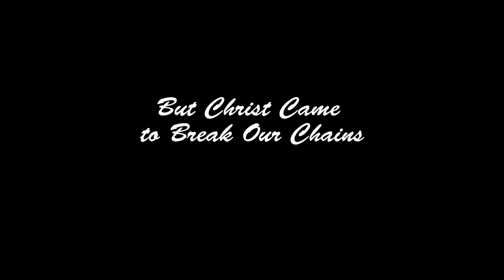The Great Saga Chains Trailer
Christ came to break our chains of sin and save us. Check out the latest trailer for the Great Saga Easter Passion Mime put on by Grace Baptist Church in Waverly, IA.
Music is Rise by John Dreamer